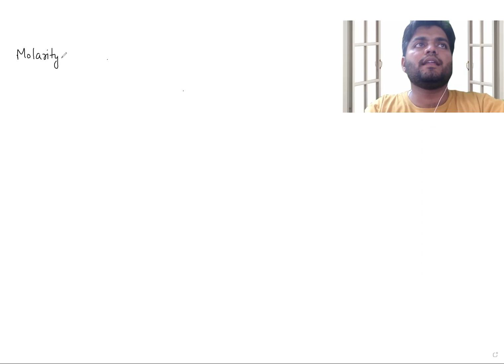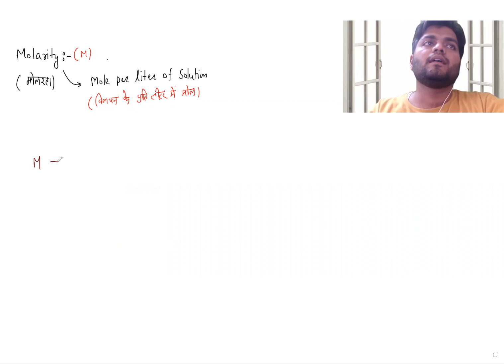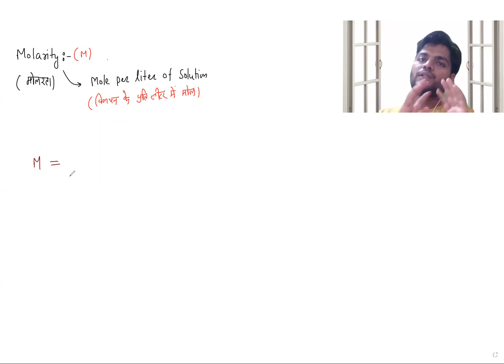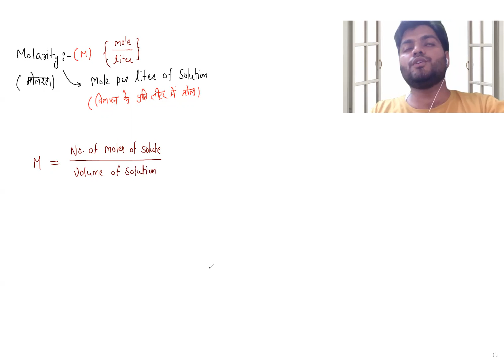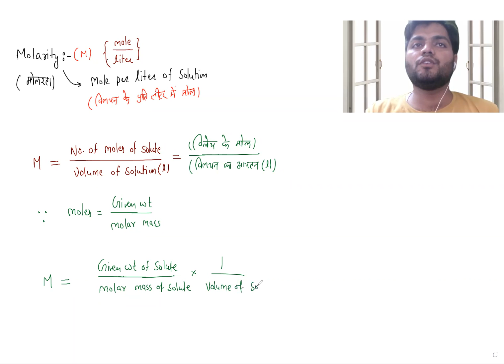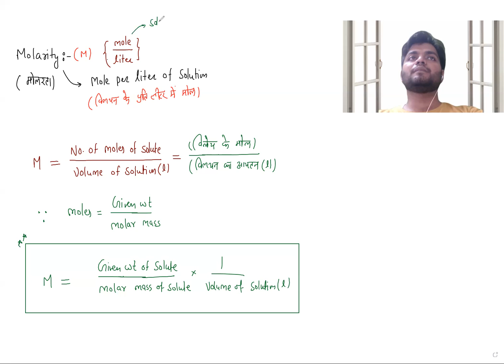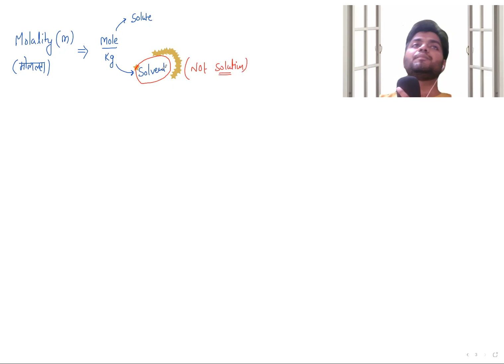Class 12th Chemistry : Solution : Molarity/ molality : Lecture : 05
Hello Viewers,
We have started online classes for class 11th - 12th IIT NEET foundation batches. We are also providing recorded live classes for easier learning for students.